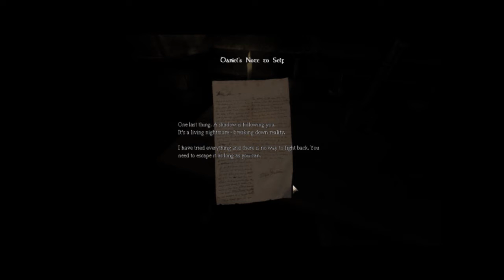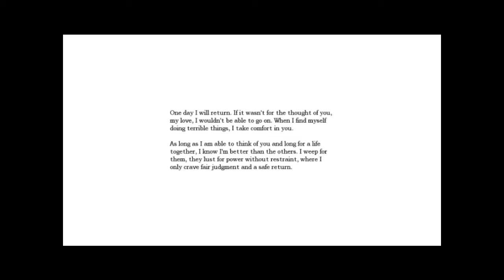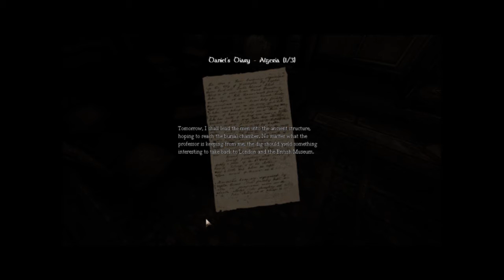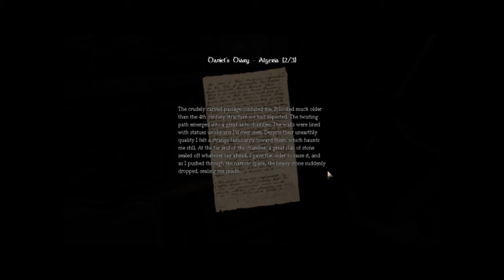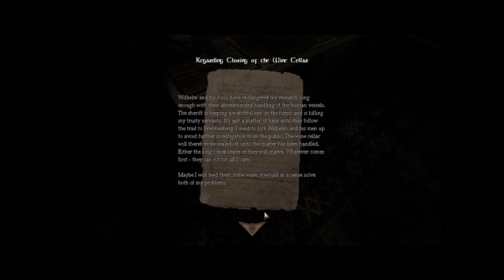Amnesia: Larry's Death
Video was made mostly for my friends. Enjoy!